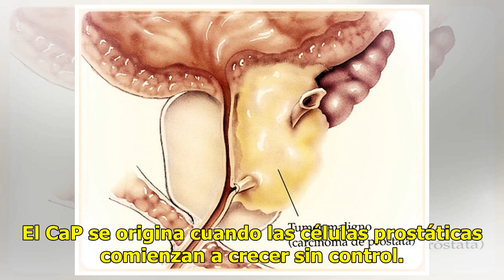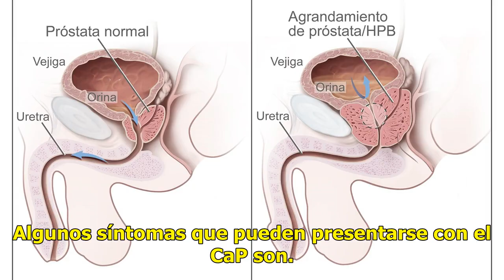Siete cosas que debes saber sobre el cáncer de próstata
El cáncer de próstata(CaP) es el más común entre los hombres y una de las principales causas de muerte por cáncer en ellos. La próstata es una glándula que sólo tienen los hombres y en ella se produce parte del líquido que conforma el semen. El CaP se origina cuando las células prostáticas comienzan...